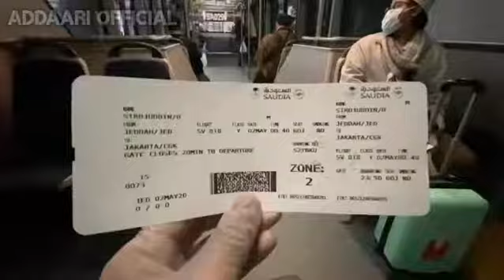New Islmaic Song 2020 SALAMUNA LIL ANBIYA By INEMA & HARMONY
Assalamu’alaikum
Yg Selalu Suka dengan Lagu2 Islamic

Silahkan Mendengarkan Lagu Salamuna Lil Anbiya yg dipopulerkan oleh INEMA & HARMONY